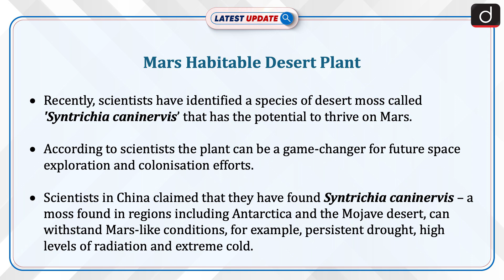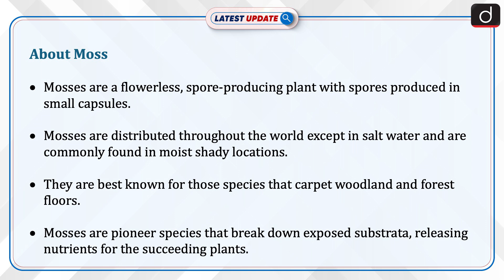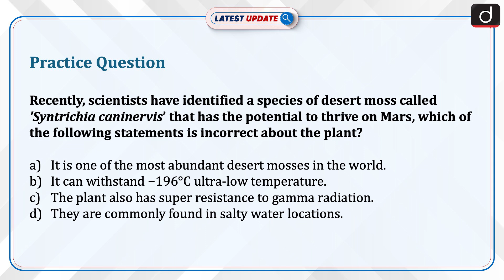MARS Habitable Desert Plant | Desert Moss | Latest Update | Drishti IAS English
Recently, scientists have identified a species of desert moss called 'Syntrichia caninervis’ that has the potential to thrive on Mars. According to scientists the plant can be a game-changer for future space exploration and colonisation efforts. Scientists in China claimed that they have found Syntrichia caninervis – a moss found in regions including Antarctica and the Mojave desert, can withstand Mars-like conditions, for example, persistent drought, high levels of radiation and extreme cold.